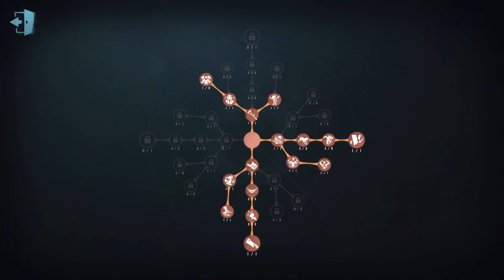#298 2nd Axe Boy | Pro Player | The Red Church | Identity V